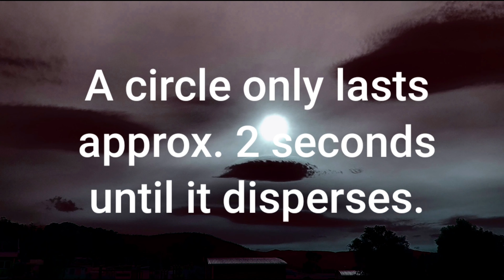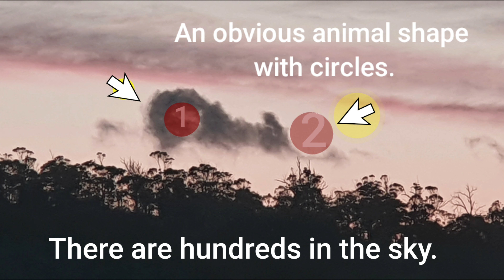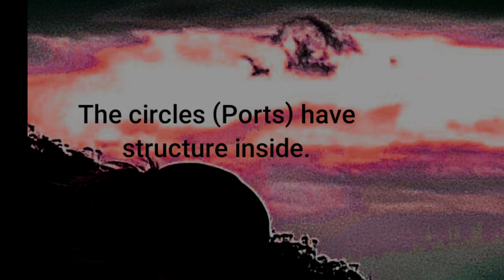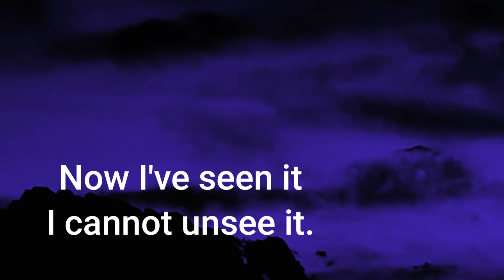not to know